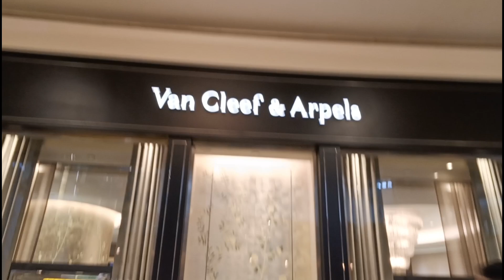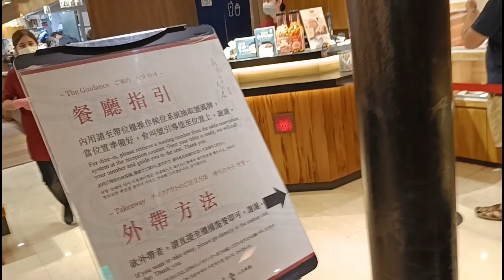TAIWAN EXP | ELEPHANT MOUNTAIN